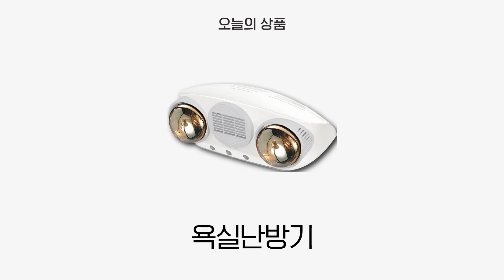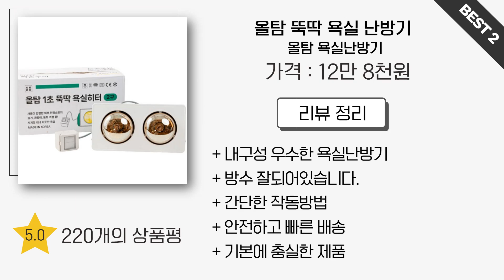욕실난방기 추천 2023 3분기 최신 Top 5 (리뷰 간단 정리)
0:25
5위
유니맥스 욕실용 전기히터 (3만 2천원)

0:37
4위
클래파 욕실 벽걸이온풍기 (8만 9천원)

0:48
3위
한경희생활과학 욕실히터 (7만원)

0:59
2위
올탐 뚝딱 욕실 난방기 (12만 8천원)

1:11
1위
컴프라이프 욕실난방기 (14만 7천원)